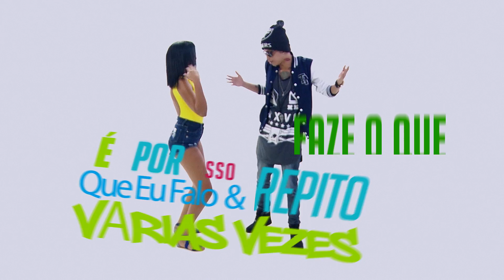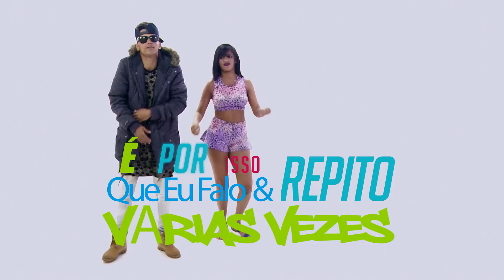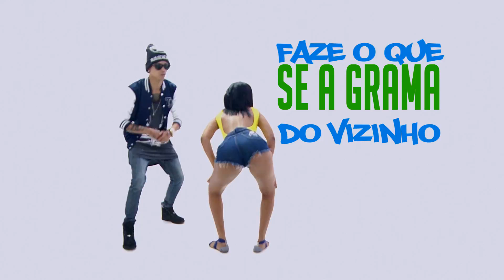MC Johnson - A Grama do Vizinho (Lyric Vídeo)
Produzido por Thomaz Produções
Funk Carioca ® (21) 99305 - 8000 / 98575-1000 / 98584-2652
Faça seu Vídeo Clipe Conosco
envie sua musica para colocarmos em nosso canal

Funk
Funk Carioca
Video Clipe Official
Video Clipe Oficial
TOP

"Funk (Musical Genre)" "Rio De Janeiro (City/Town/Village)" "Rio De Janeiro (Brazilian State)" "Brazil (Country)" "São Paulo (Brazilian State)" "São Paulo (City/Town/Village)" "Funk Carioca (Musical Genre)" "Music (Industry)" clipe "MP3 (Musical Album)" "MP3 CD (Book Binding)" carioca Bonita music facebook sitefunkcarioca Youtube Google Messenger Orkut Hotmail dança dance balance "funk psicodelic" "black music" "funk music" artista mc mc´s música musa dj notícia Brazil